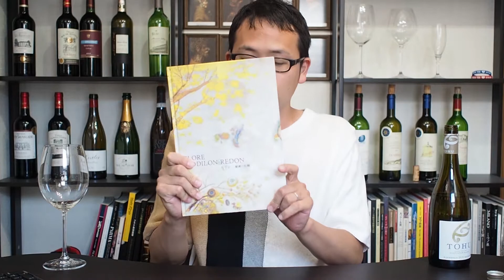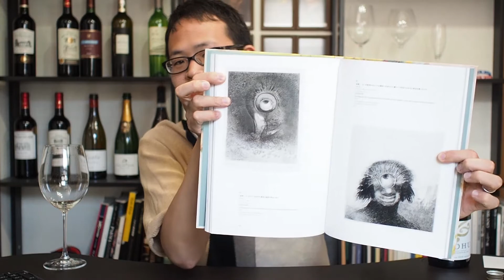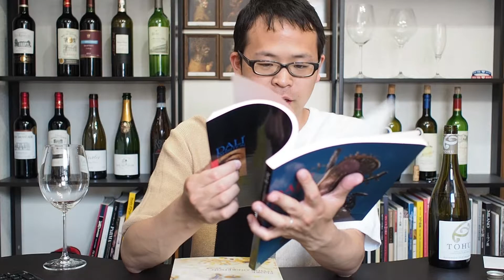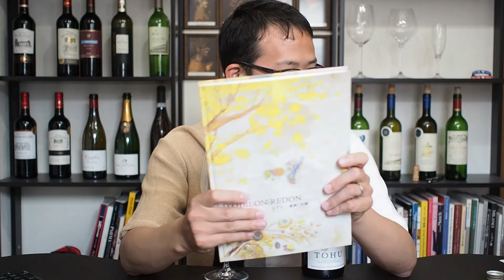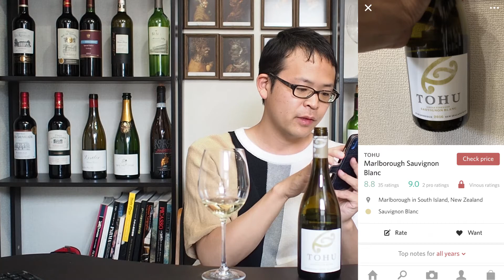夏といえばニュージーのソーヴィニヨンブラン！【ワインノヒト】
本日飲んだワインはこちら！

トフ マールボロ ソーヴィニョン・ブラン

※一部Amazonアソシエイトリンクを使用しておりマッスル。
ワインラベルから3秒でレビュー検索。ソムリエアプリ「Delectable」

詳しい説明はこちら！
東京都内に在住の方に向けてお届けする
ワインに関する情報や雑談をただのワイン好きな
一般市民であるワインノヒトが好き勝手なことを配信するチャンネルです。

ワイン以外のご質問には基本的にお答えしませんので、
ご了承いただけますと幸いです。

目指すは有意義なワインのコミュニティとして
有益なコミュニケーションができることです。

Amazonリンクは一部アソシエイトリンクを使用しておりマッスル。

▽ワインについて参考書を買うならこれ！
知識ゼロからのワイン入門
ワイン(アルコール)につきましてYouTubeポリシーを厳守した投稿を行っております。